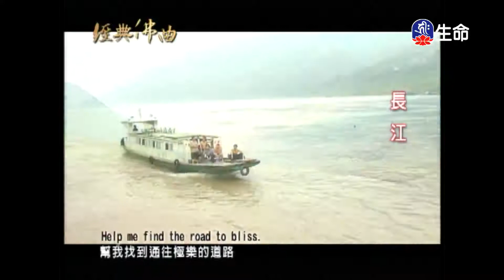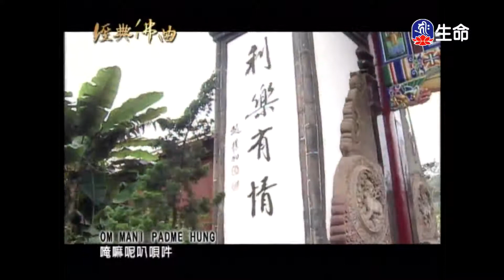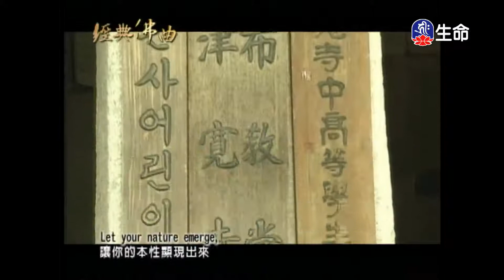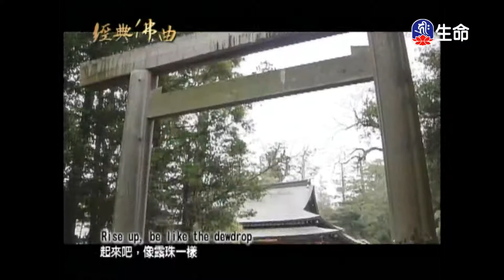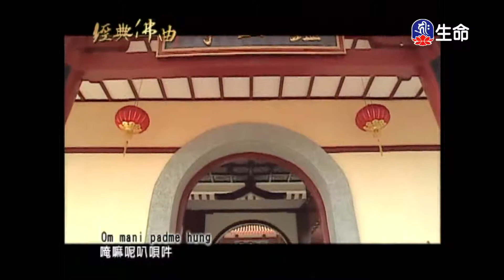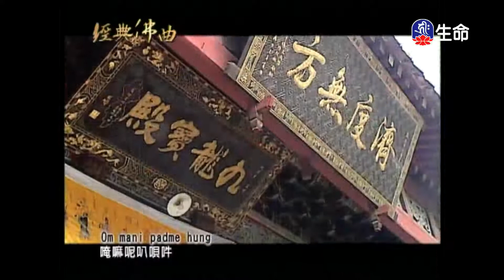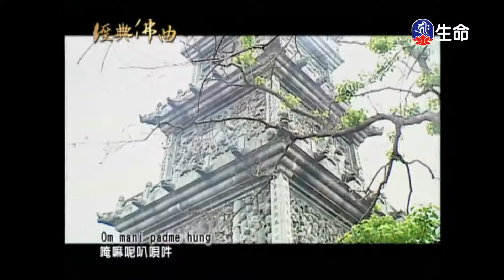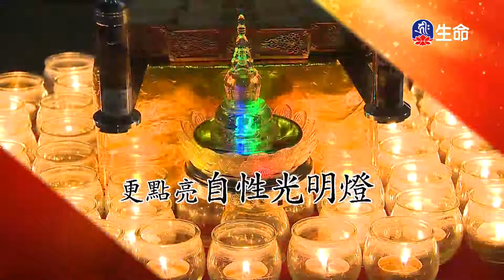經典佛曲(2)_經典佛曲_(lifetv_20210407_04:00)